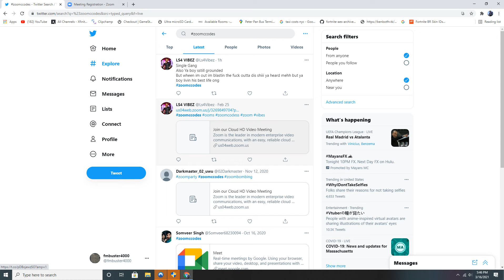zoom bomb senior reunion